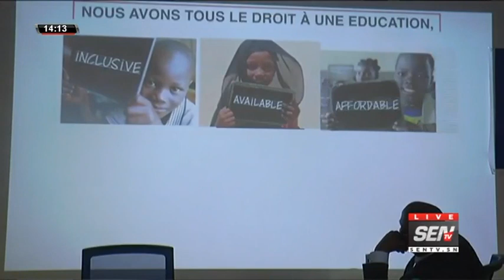Compilation: toute l'actualité du jour sur la SENTV